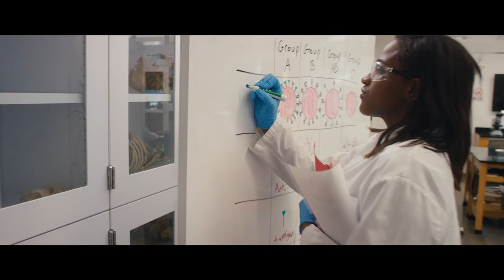LMU the Series: Welcome to the Bluff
Check out LMU from a whole new vantage point with our first episode to a four-part video series, shot by School of Film and Television alumni superstars The Matts!